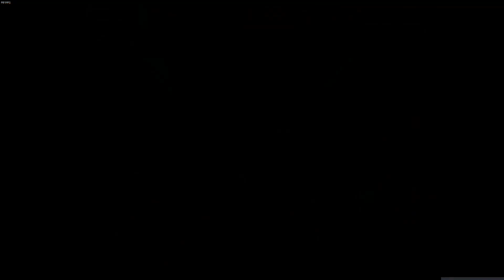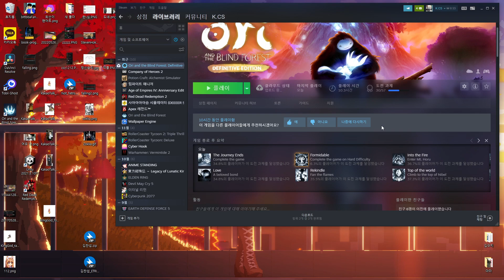Ori and the Blind Forest를 해보았다 5 - 完